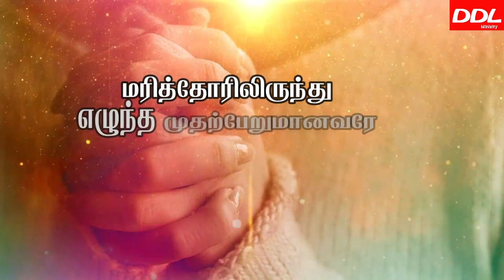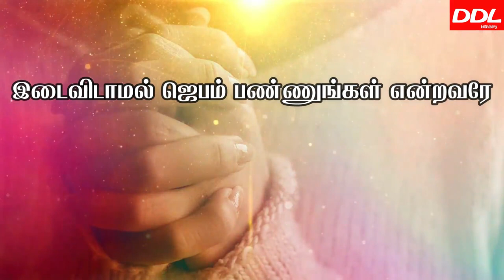தினமும் காலையில் 10 ஸ்தோத்திரபலி/04/12/2021/Morning Prayer/காலை ஜெபம்/JOHNSAM JOYSON/DAVIDSAM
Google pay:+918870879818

Name of a/c holder: R.S.Berlin Raj
Name of the bank: Indian Overseas Bank
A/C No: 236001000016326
IFSC Code : IOBA0002360
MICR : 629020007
Sothira bali
Morning prayer
Sothira baligal